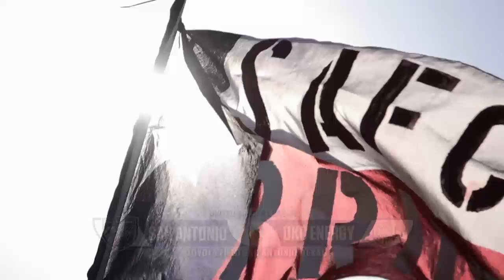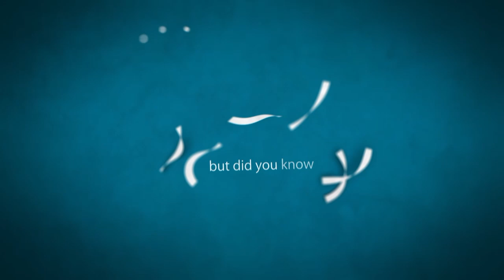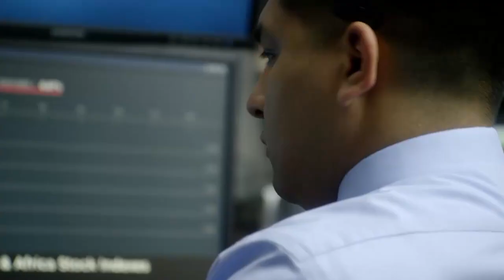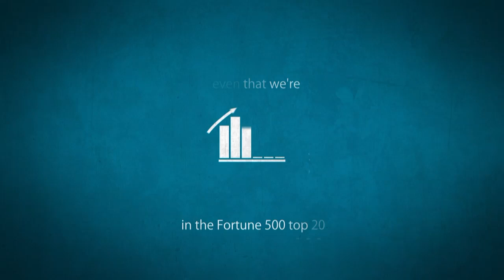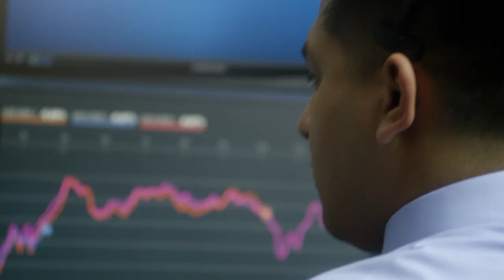WATCH LIVE: San Antonio FC vs OKC Energy FC 5-21-16